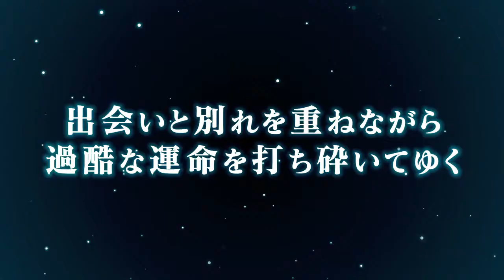Seirei Gensouki PV1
Vídeo promocional de la adaptación animada para televisión de la serie de novelas Seirei Gensouki, de Yuri Kitayama y Riv.

El anime se estrenará en julio.

Osamu Yamasaki (Terra e, Itazura na Kiss, Hakuōki-Shinsengumi-Kitan) se encarga de la dirección del anime bajo TMS Entertainment, en colaboración con Wao World. Yamasaki también escribe los guiones junto con Mitsutaka Hirota, Megumu Sasano, y Yoshiko Nakamura. Kyoko Yufu se encarga del diseño de personajes.

Osahiko Segawa se encarga de la dirección artística, y Tomoko Kohioki está a cargo del color. Norimasa Teramoto se encarga de la dirección de fotografía, con Keisuke Yanagi a cargo de la edición. Yasuyuki Yamazaki compone la música, con Nippon Columbia y TMS Music a cargo de la producción musical. Hiroto Morishita se encarga de la dirección de sonido, con Shota Yaso a cargo de los efectos de sonido. KANON se encarga de la producción de sonido.